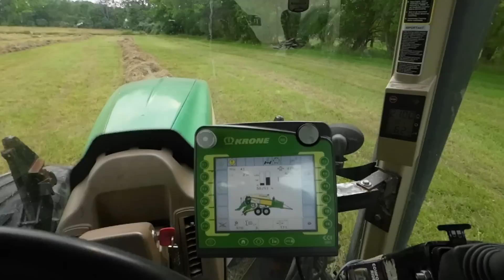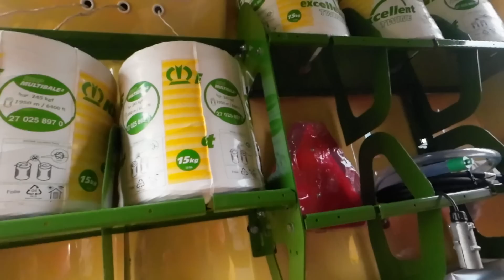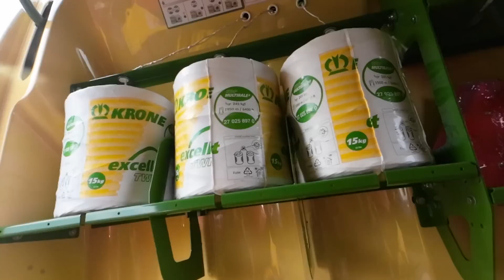Walk On The Equipment Lot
tell me what you think! should I run that old plug of a TR96 and show all the new equipment paying folks how to make money or should I just go and spend all my money on fancy newer equipment? I would love to run the old TR96 through this years crop and then decide what to do.but life sometimes makes you do things you do not want to do.